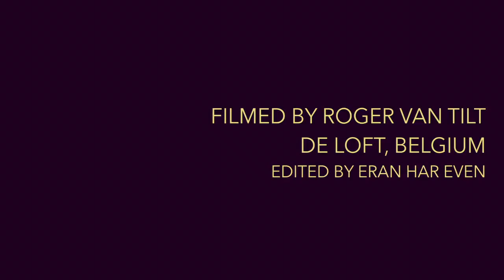BEAM - Heartscape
Maayan Smith - Sax & Composition
Eran Har Even - Guitar
Boris Schmidt - Bass
Niels Engel - Drums

Filmed by Roger Vantilt at De Loft, Herent, Belgium.
Recorded mixed and video editing by Eran Har Even

BEAM is a the brainchild of saxophonist Maayan Smith and guitarist Eran Har Even. Crossing paths early in their musical careers back in Israel, the two musicians reunite in Europe after having established themselves as leaders in their respective scenes, Har Even in Amsterdam and Smith in Brussels.
The band is completed by two of Luxembourg's finest, Boris Schmidt (bass) and Niels Engel (drums).

BEAM proposes an energetic yet strongly lyrical brand of Jazz, featuring original compositions from Smith and Har Even ranging from multi-part suites to straight ahead swinging modern Jazz.

BEAM isn't just a band of highly skilled musicians, it is a group of friends that enjoy each other immensely and that brotherhood shines through strongly when they make music together.